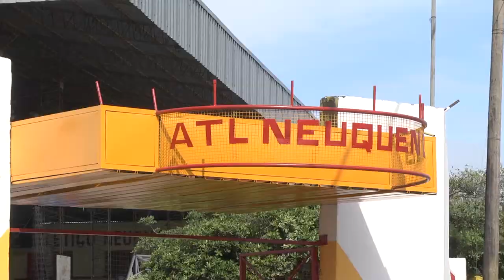Alicia Glauser. Diversos reclamos por el servicio de transporte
-El servicio de transporte en colectivos, eje del debate parlamentario-

La prestación del transporte urbano de pasajeros en Paraná, llevó la mayor parte del debate de este lunes.

Ello fue precipitado por afirmaciones vertidas en el espacio asignado a instituciones, vecinales y ciudadanos de esa jurisdicción, por la titular de la Comisión Vecinal “Santa Lucia”, Alicia Glauser, quien calificó al mismo como “espantoso”.

Al respecto puso como ejemplo que su barrio (Santa Lucia) “dejó de tener comunicación con la zona norte”, señalando que “la Línea Nº 10 solo llega ahora hasta la Casa de Gobierno, cuando antes lo hacía hasta la “Toma”, beneficiando tanto a los vecinos de las zonas sur y norte de Paraná”.

Glauser, al cuestionar la decisión de las autoridades municipales, aseveró: “Ante las inconsultas decisiones adoptadas por el gobierno local en una materia tan sensible desde el punto de vista social, nos encontramos con dificultades terribles en razón que tenemos que bajar en Casa de Gobierno y tomar la Línea Nº 1, pagando doble pasaje, ya que el Boleto Combinado, pese a estar previsto en la nueva licitación, no existe”.

Al respecto, dijo que “ello constituye una mentira que afecta a los incautos y desconsiderados usuarios de este perverso sistema implantado”.

“Tampoco hay garitas, no hay señalización, y llueva o truene el pasajero debe aguardar los micros, que además circulan sin respetar las frecuencias previstas, donde estos paren y sin ningún tipo de protección para el usuario, en los lugares de ascenso y descenso”, agregó.

En virtud de las argumentaciones expuestas, la vecinalista reclamó que “la Línea Nº 10 vuelva al recorrido anterior (Barrio “Santa Lucía” – la “Toma”) y que la Línea Nº 6 vuelva a entrar al barrio “Paracao”, que se quedó sin transporte”.